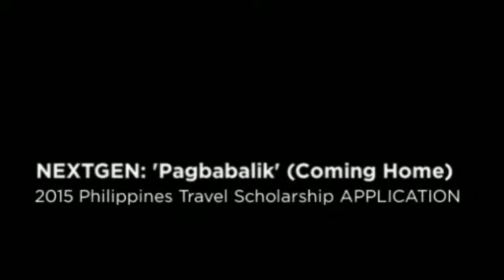Travel, Live and Learn in the Philippines: Apply for the 2015 NEXTGEN Scholarship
2015 Philippines Travel Scholarship Application  for Filipino Americans and Anyone Interested in Making a Difference in the World.

NEXTGEN Program is designed to fill that important gap to recruit the next generation youth from US and Canada to visit the Philippines, connect them to their homeland and cultural heritage, volunteer in long-term sustainable projects and encourage them to be long-term partners for change in the Philippines.